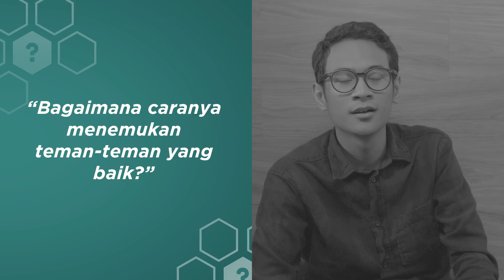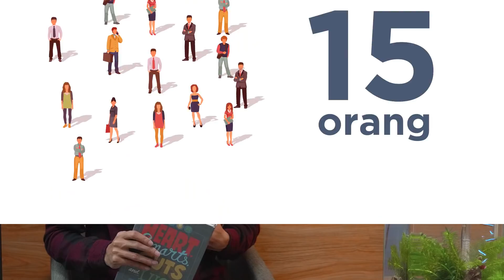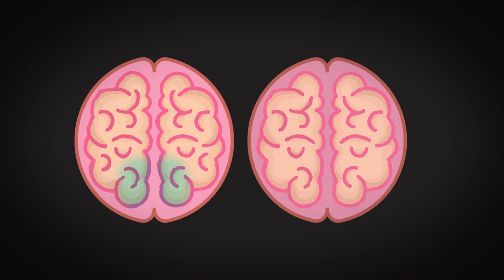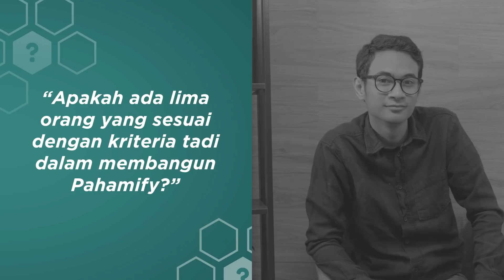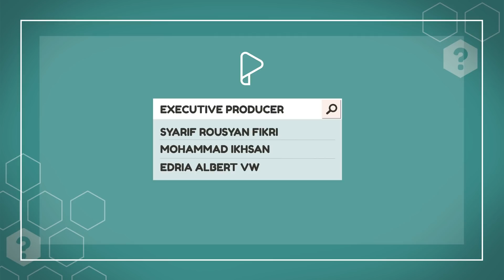Pilihan Paling Penting dalam Hidup 📖LHTL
LEARNING HOW TO LEARN WITH HUTATA
▶️ Season 03 - Episode 02

Pahamify - Apps belajar Hutata on GooglePlay
Fitur baru 👉 CAREER CENTER
🎉 Pahamify sekarang GRATIS hingga Agustus 2019 🎉

Nah, menemukan dan ‘memilih’ teman dekat itu termasuk pilihan penting yang harus kita buat dalam hidup. Dan ini tuh ga gampang.

Walau jumlah temen kita sedikit, yang penting itu, mereka bisa ngasih pengaruh positif dalam hidup kita. Lebih bagus lagi kalo temen-temen kita ini bisa ngedukung dan ngebantu kita buat menggapai cita-cita kita.

Di episode ini kita akan bahas tentang keyakinan / belief ini: yaitu kita harus punya keyakinan bahwa memilih teman dekat itu penting, dan akan ada temen deket yang akan ngebantu kita untuk jadi sukses.

Sumber Konten:
- Heart, Smarts, Guts, and Luck